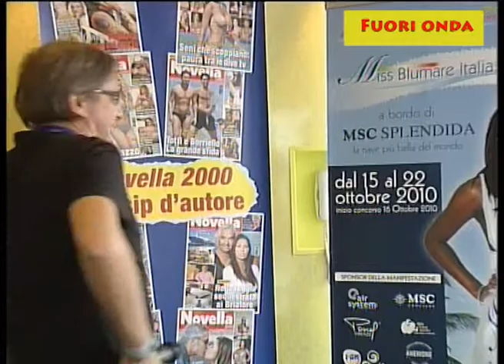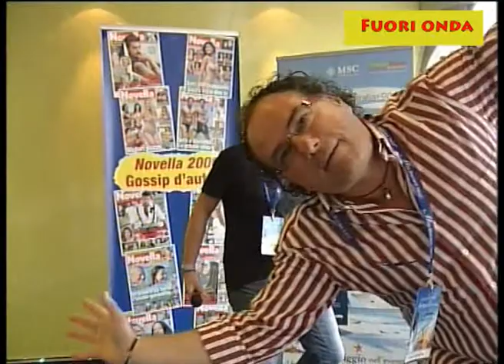Intervista di Giampi Michelusi a Paolo Lauri per Miss Blumare, ma........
Intervista a Paolo Lauri (sponsor Miss Blumare) con contributo di Massimiliano La Torre